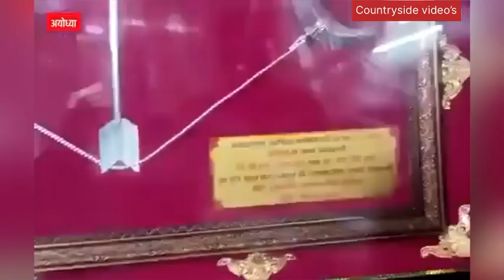प्रभु श्री राम जी के ससुराल(जनकपुर,नेपाल) से पहुंचे लोग अयोध्या।भावुक कर देने वाला पल।rammandir